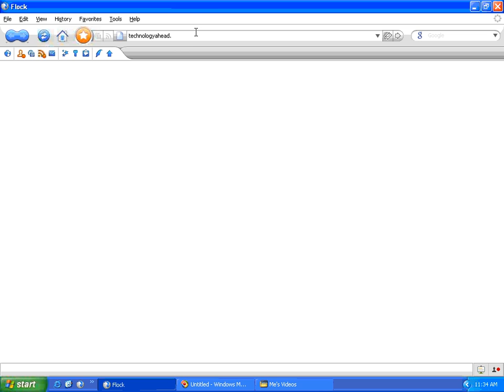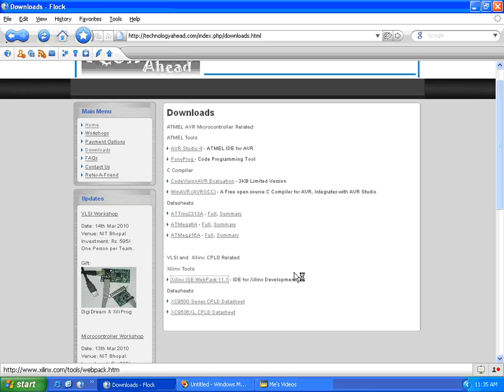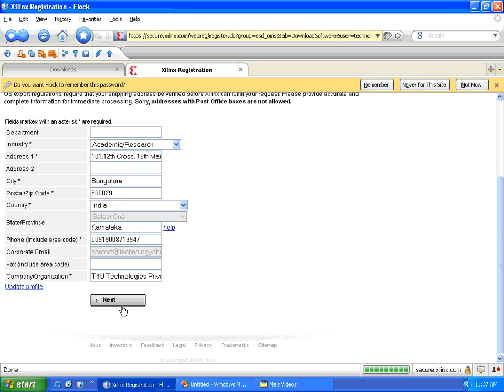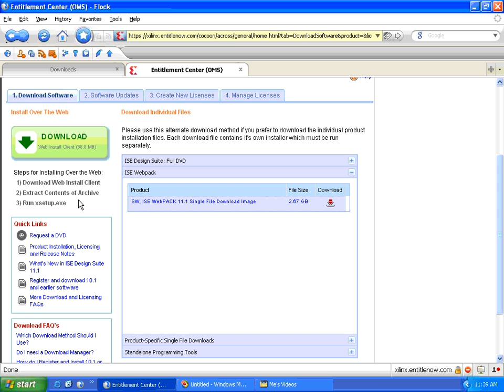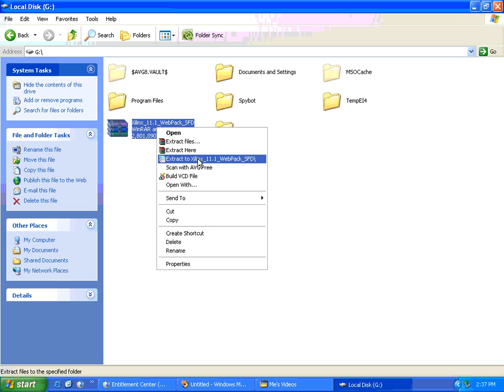Downloading and Installing Xilinx ISE WebPack - Part 1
. This video shows how to download and install Xilinx ISE Webpack. Its a free software from Xilinx to design in VHDL, Verilog or Schematic for Xilinx CPLDs and FPGAs.

This tutorial was developed by TechnologyAhead for its DigiDream CPLD Board and Technology Ahead VLSI Workshops.